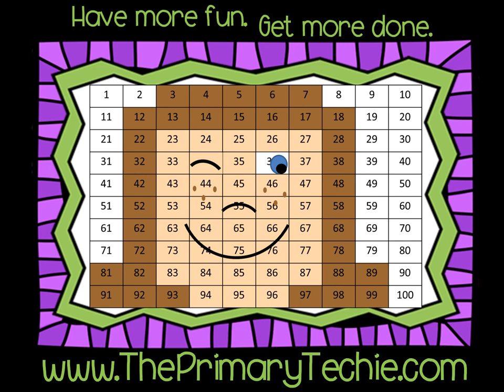Mixed Up Punctuation - St Patricks Day